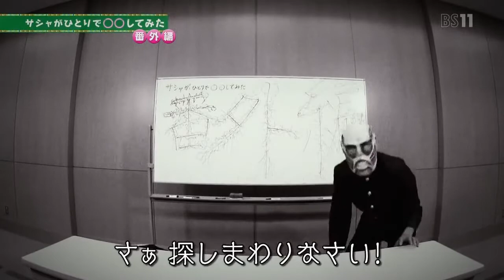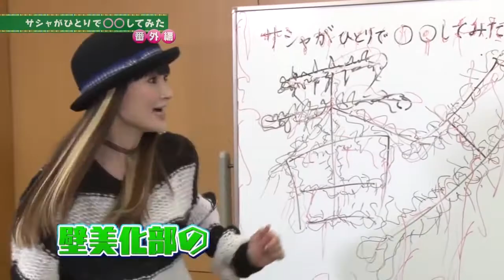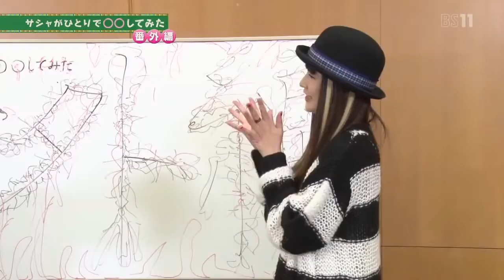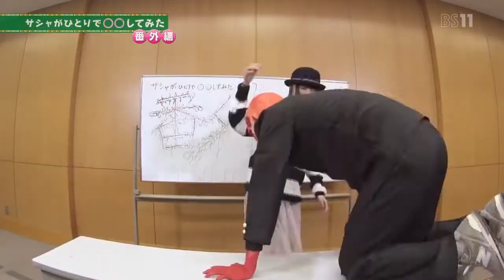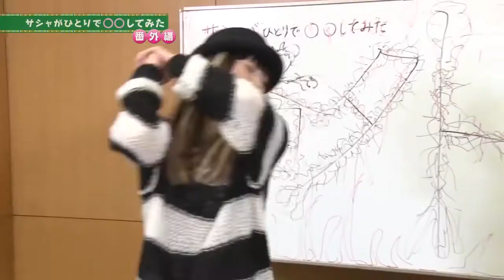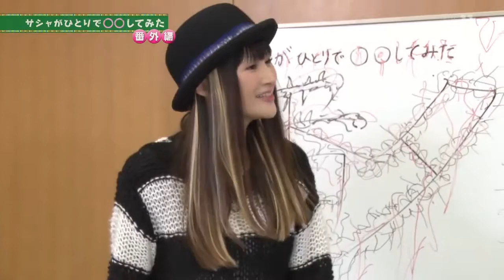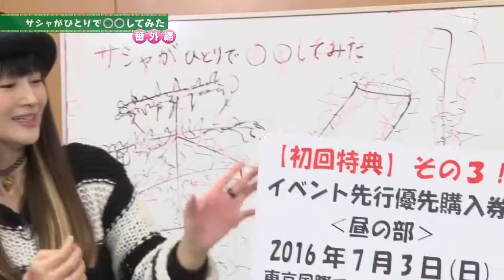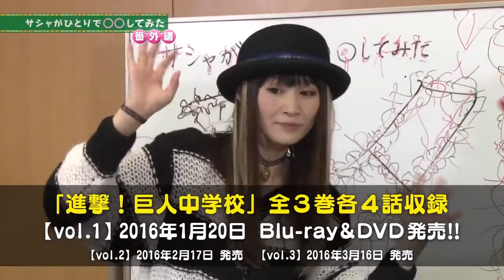Attack! Treasure Hunt | Special Episode (Part 3)